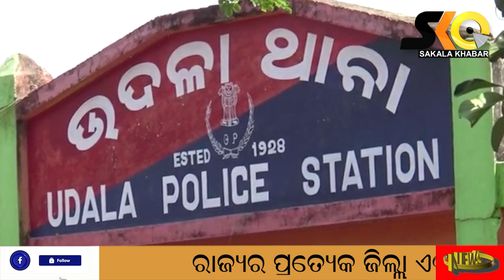ମଦ ପିଇ ରାସ୍ତାରେ ଗଡିବା ପଡିଲା ମହଙ୍ଗା, ପୋଲିସ କନଷ୍ଟେବଳ ନିଲମ୍ବିତ